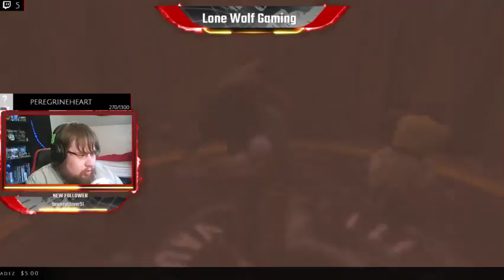Fallout 4 1 5/17/18